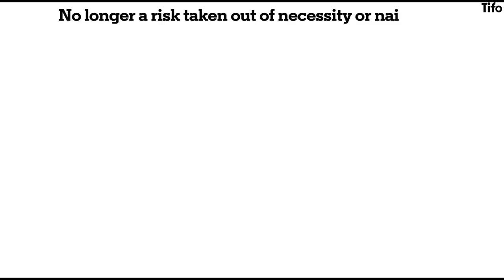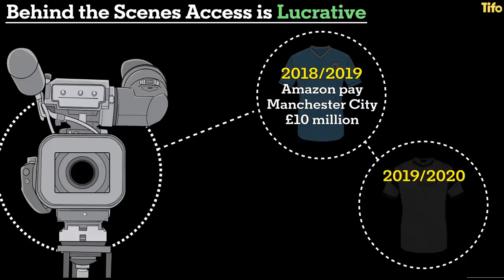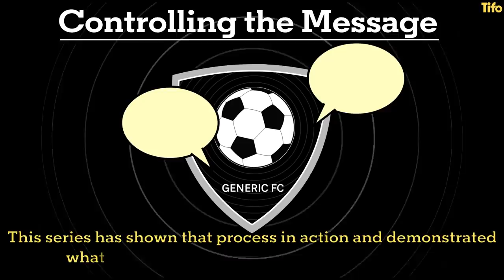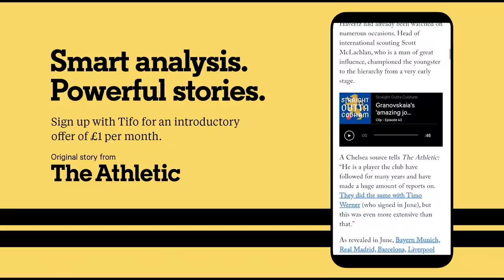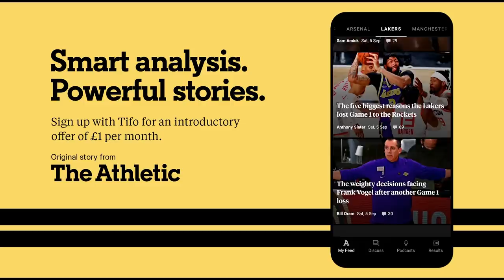All Or Nothing: Spurs & A Version of Events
Tottenham Hotspur are the latest club to allow Amazon's All Or Nothing team behind the curtains, and it's made for very entertaining television. However, there are many reasons why a club would choose to allow this, and some are much more cynical than others. Seb Stafford-Bloor explore the documentary, the reality and the future.